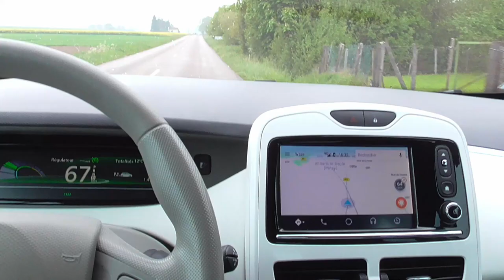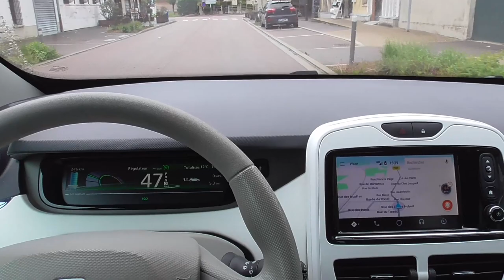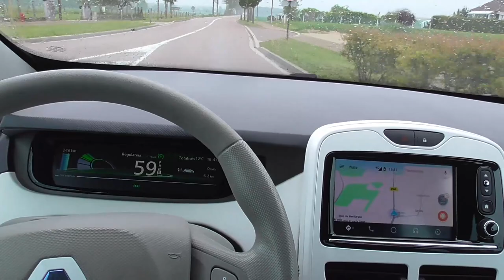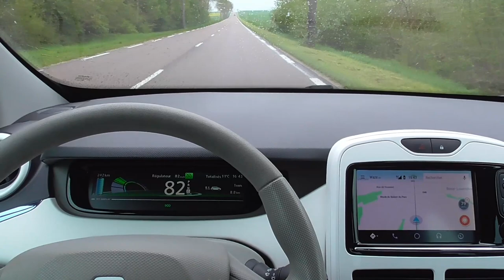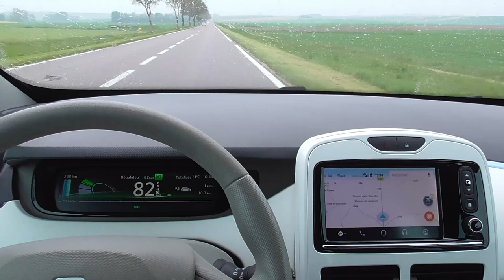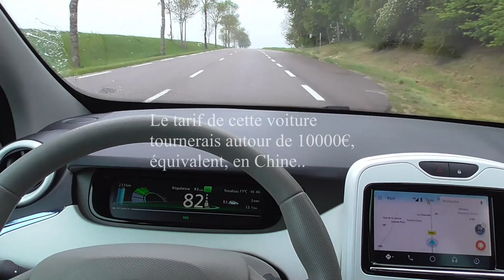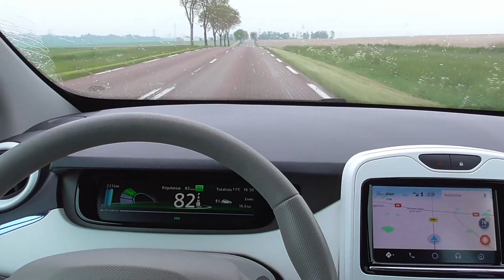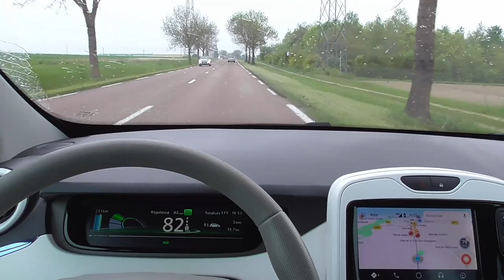110/ Début Mai 2019, les prises, les nouveautés, l'énergie.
Un tour des prises -petit schémas pour les débutants-,
le marché renouvelable, l'énergie renouvelable.. présente et futur (hydrogène).